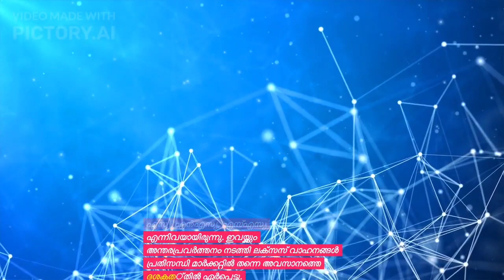How did Lexus killed the American car makers.